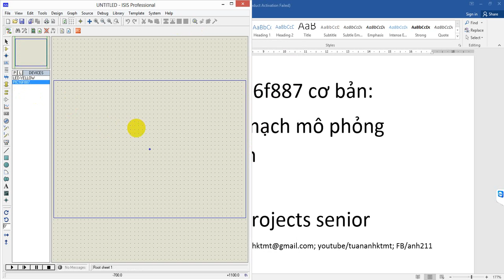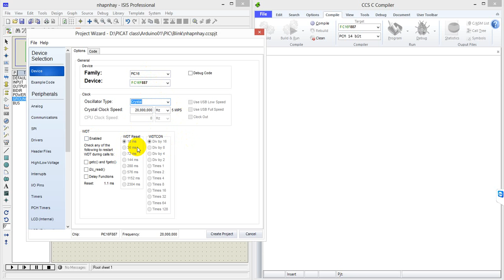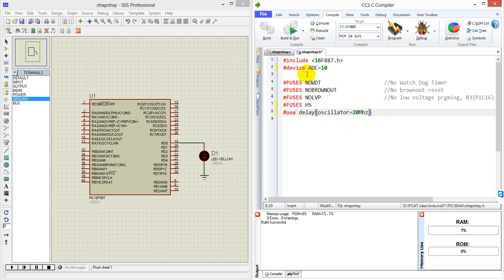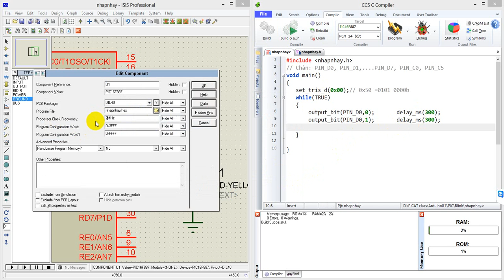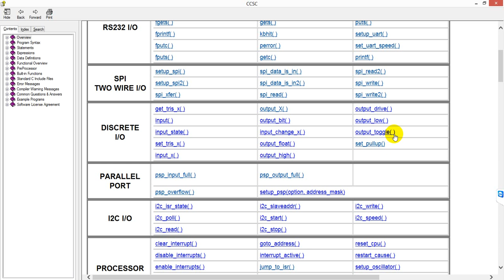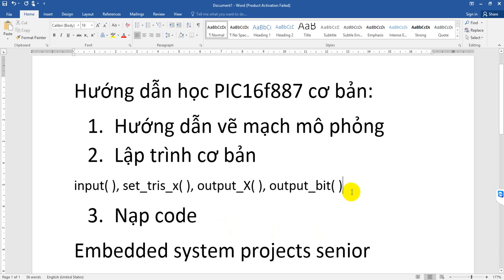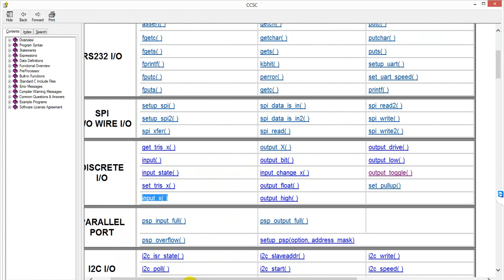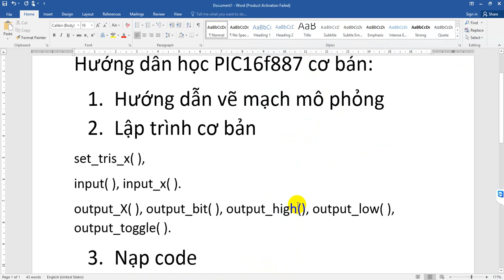Huong dan hoc PIC co ban Bai 1